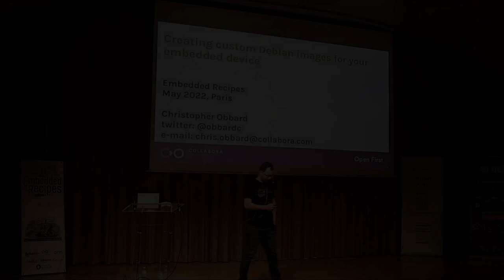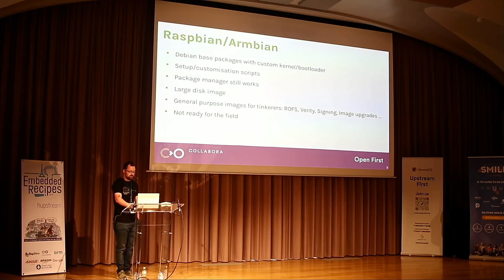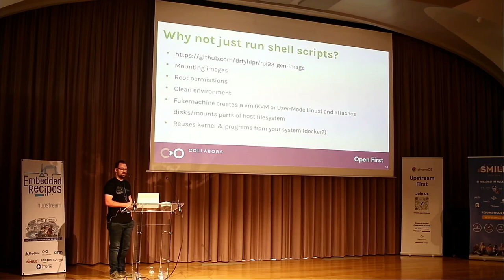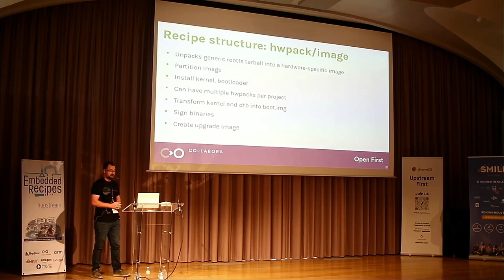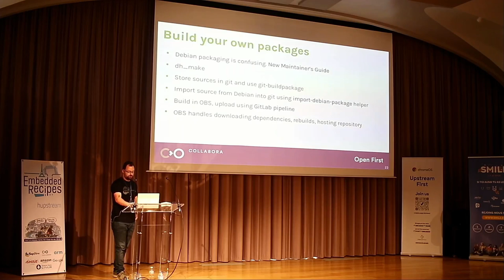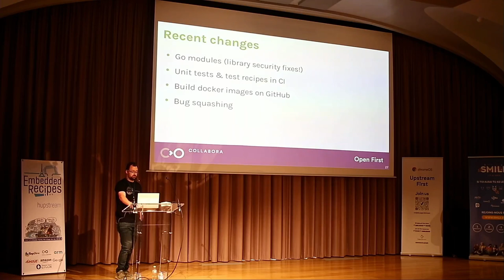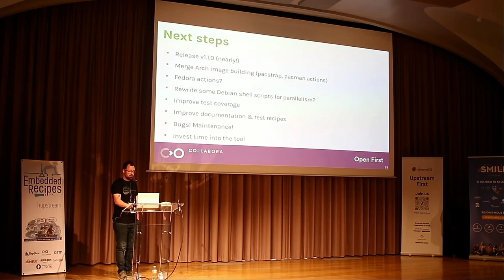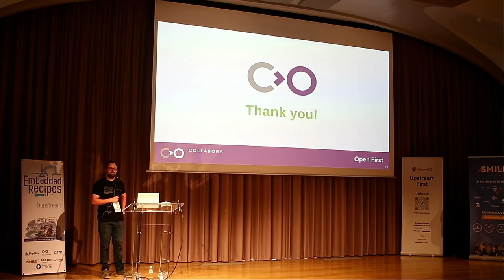Embedded Recipes 2022 - Creating custom Debian images for your embedded device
In this presentation, we will walk though how to get started using Debos to create Debian images for your cool new device. We will discuss how to combine a custom kernel with a Debian user space so you don’t have to rebuild the world, like with Yocto and Buildroot. Debos uses a YAML “recipe” to abstract common tasks and runs these commands inside a virtual machine. The end result is only limited by your imagination, but we will end up with a custom image for a device which can run both inside a QEMU virtual machine as well as on the Raspberry Pi. Chris will also discuss how to hook Debos into your CI system so that you can create and test images before merging important features.

Christopher Obbard